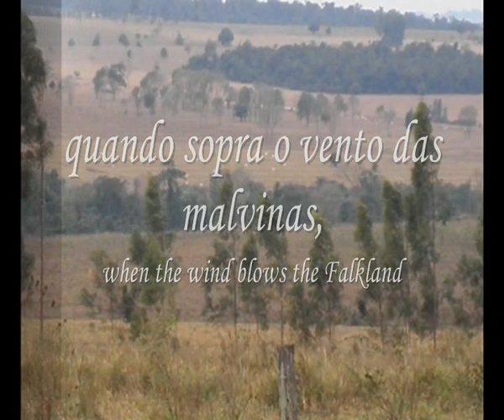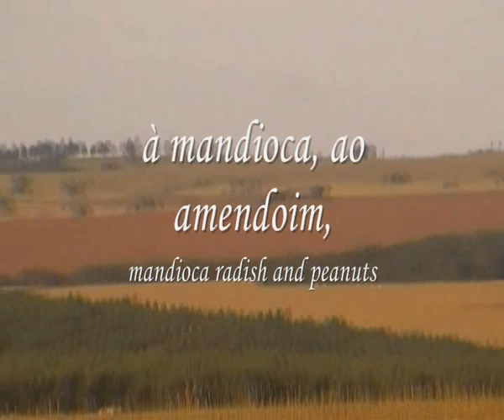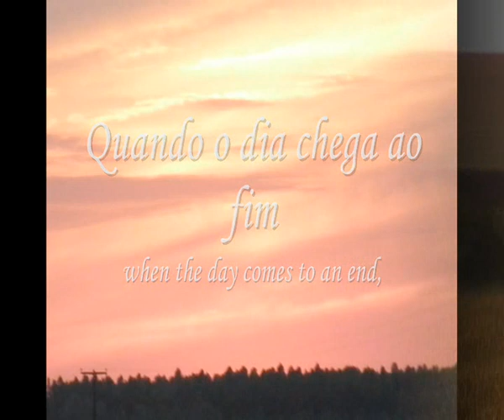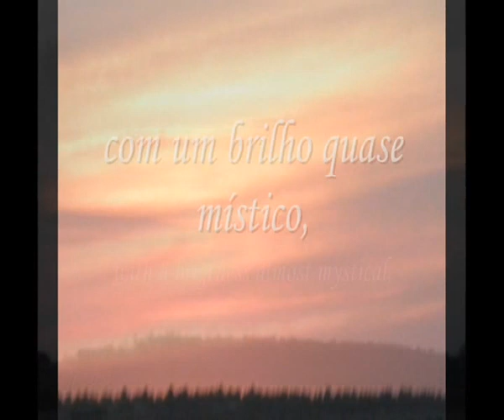Reflexo da Geada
Brazillian Fusion Music, original composition, winter scenes, poetry, Aria Pro II Titan-40, landscape, rare valvulate Alex 1963 amp.Fatdog MAB bass, natural cience, climate changes. 432HERTZ